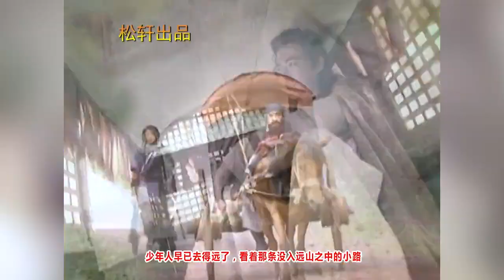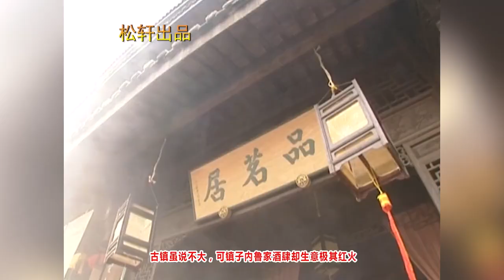小李飞刀01，阿飞一剑刺死黑蛇，无情剑客的出手到底有多快？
阿飞一剑刺死黑蛇，无情剑客的出手到底有多快？